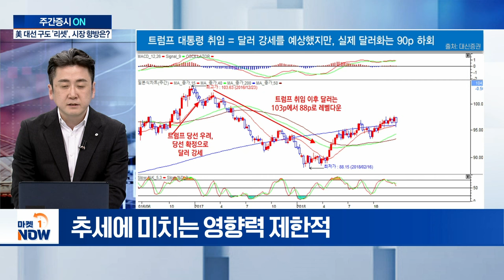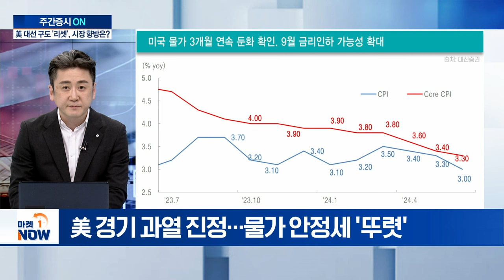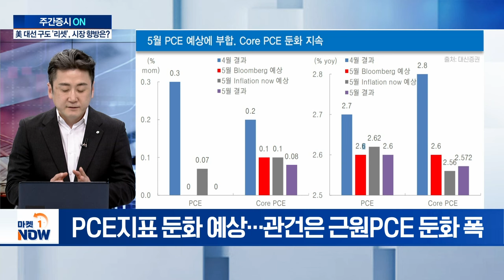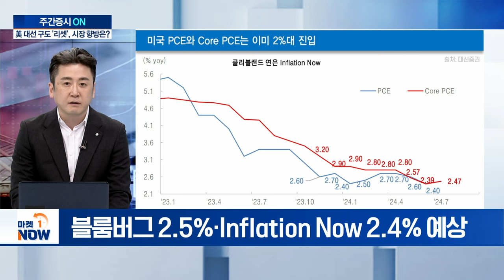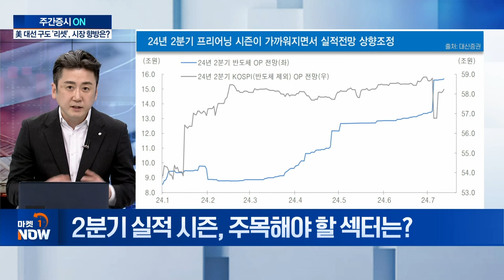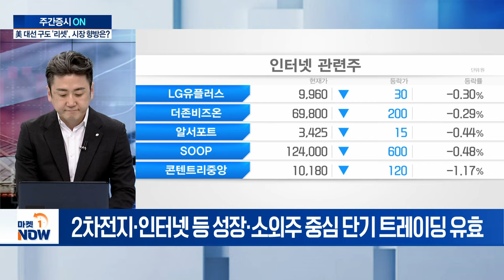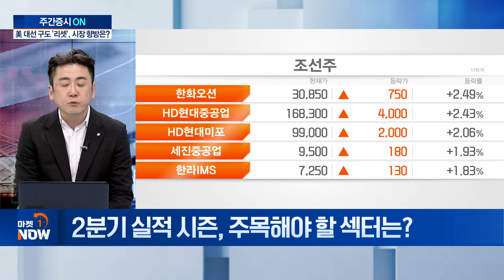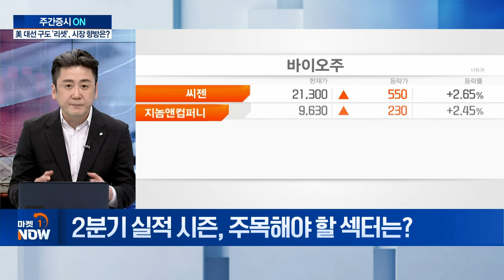美대선 4개월 앞두고 '리셋'... 실적시즌 앞둔 시장 향방은? | Market Now (20240722)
Q. 국내 증시, 이번 주 전망은?
Q. 트럼프 이슈는 증시 하락의 '명분'?
Q. '트럼프 트레이드'로 변동성 확대... 완화 전망은?
Q. 연내 금리 인하 전망은?
Q. 美 6월 개인소비지출(PCE) 발표 예정... 전망은?
Q. 대형주 실적 발표 시즌... 시장 영향은?
Q. 2분기 실적 시즌, 주목해야 할 섹터는?